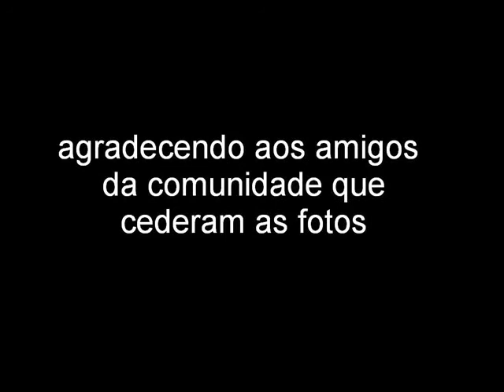3 lagoas - som automotivo 2010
carros, mulheres, cavalo de pau e muuuita, muuuuita poeira!